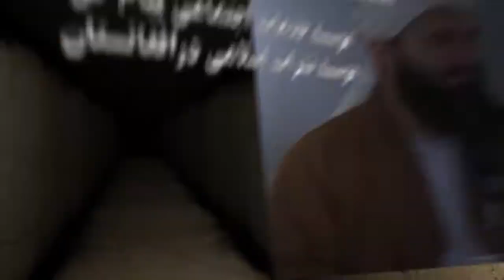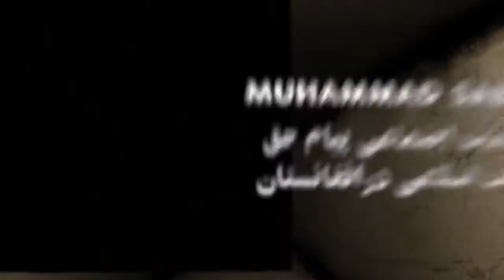26 1 سخنران استاد مبشر "مسلمیار" موضوع توسط قران کریم چگونه خود را تزکیه کنیم بخش اول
سلسله درسهای تزکیه در پرتو قرآن و سنت رسول الله ص توسط استاد مبشر مسلمیار.